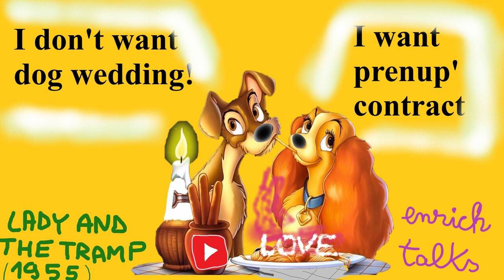2 types of SOUL MATE, 10 REASONS CONCUBINAGE & PRENUPTIAL AGREEMENT - MODERN DATING ISSUES DISCUSSED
WE ARE HUNTING ALONE: FOR A HUSBAND, FOR A WIFE... FOR LOVE. HONEST TALK TO HELP PEOPLE. BUYMYBOOK